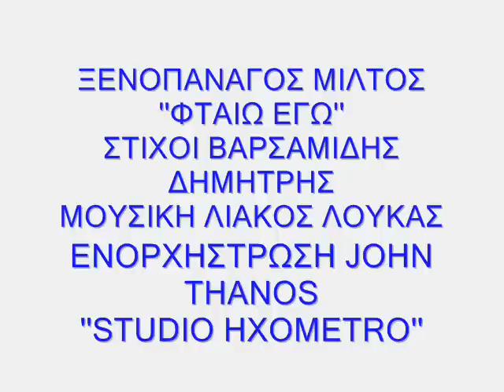ΞΕΝΟΠΑΝΑΓΟΣ ΜΙΛΤΟΣ ''ΦΤΑΙΩ ΕΓΩ''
ΞΕΝΟΠΑΝΑΓΟΣ ΜΙΛΤΟΣ
''ΦΤΑΙΩ ΕΓΩ''
ΣΤΙΧΟΙ ΒΑΡΣΑΜΙΔΗΣ ΔΗΜΗΤΡΗΣ
ΜΟΥΣΙΚΗ ΛΙΑΚΟΣ ΛΟΥΚΑΣ
ΕΝΟΡΧΗΣΤΡΩΣΗ JOHN THANOS
''STUDIO HXOMETRO''